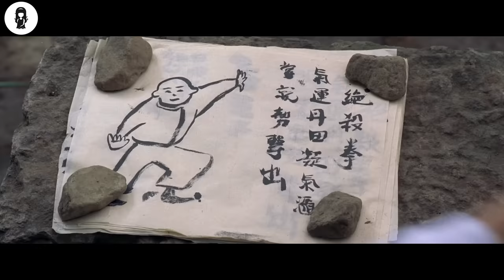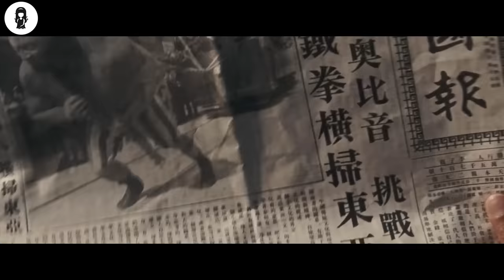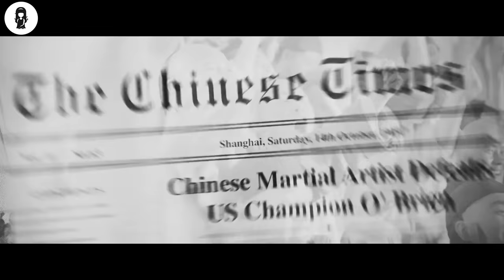Arrogant Boxer Doesn't Know That This Tiny Man Is A Kungfu Prodigy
After a terrible tragedy, a martial artist retreats to a remote village to gain a new appreciation for the important things in life, but when he returns to the city to reconcile his past with the present, he gets caught up in a duel to the death defending China's honor.